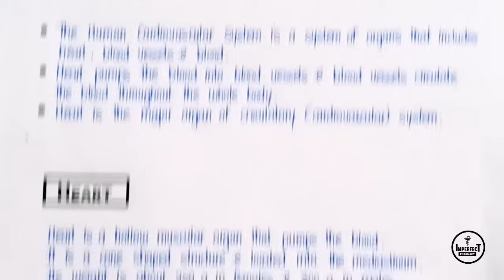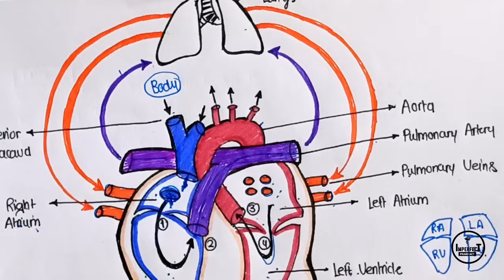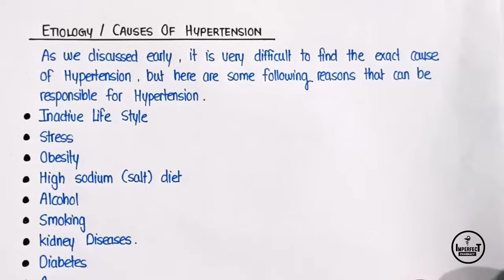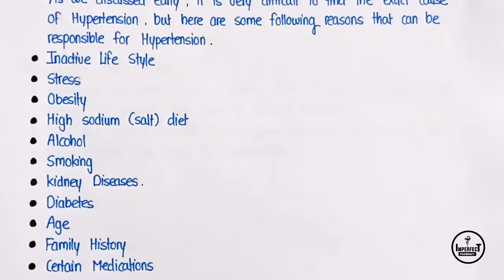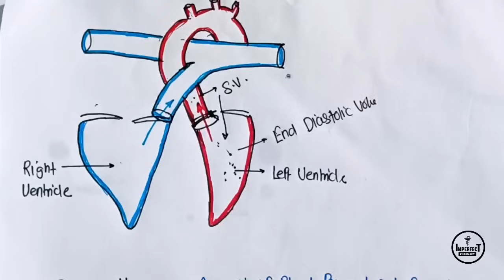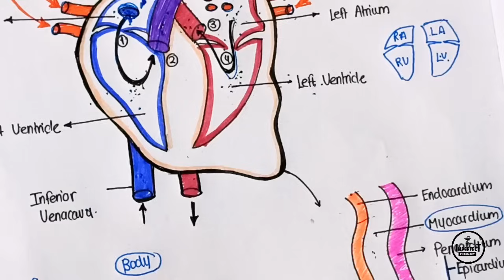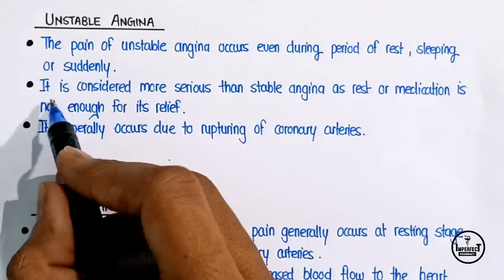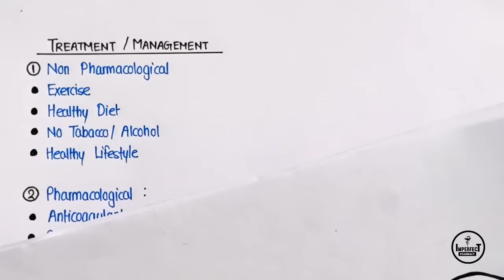Cardiovascular Diseases | Hypertension | CHF | Ischemic Heart Disease | Angina Pectoris | B Pharma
Hypertension | Congestive Heart Failure | Ischemic Heart Disease | Angina Pectoris | Myocardial Infarction | Atherosclerosis | Cardiovascular Diseases | Pathophysiology | B Pharma 2nd Semester

CHAPTERS

0:00   Cardiovascular System Introduction
17:00 Hypertension
50:15 Congestive Heart Failure
1:15:10 Ischemic Heart Disease
1:22:20 Angina Pectoris
1:26:40 Myocardial Infarction
1:30:15 Atherosclerosis